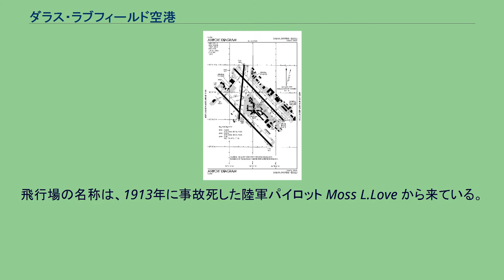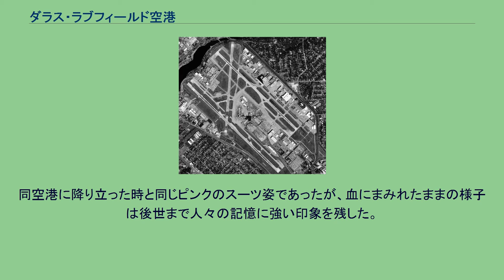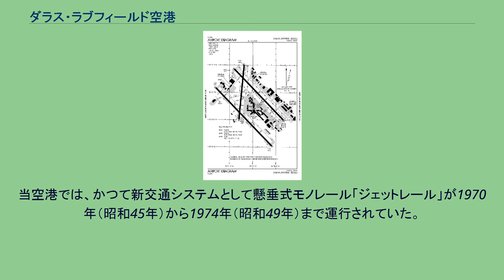ダラス・ラブフィールド空港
ダラス・ラブフィールド空港（英: Dallas Love Field Airport）は、アメリカ合衆国のテキサス州ダラスにある空港。
この空港は、ダラス・フォートワース国際空港が開港するまではダラスへの玄関口であった。
現在は格安航空会社大手サウスウエスト航空の拠点となっている。
ラブフィールドは1917年に軍用空港として開設された。
この年はアメリカが第一次世界大戦に参戦した年で、陸軍は大量のパイロットを必要としていた。
養成所となる飛行場は全国各地に計画されたが、ダラスは雨が少なく訓練に適しているため先行して開設された。
飛行場の名称は、1913年に事故死した陸軍パイロット Moss L.Love から来ている。
しかし、戦争は1918年に終結してしまったため、飛行場は余剰となった。
陸軍は基地の規模を縮小し、最小限の兵員で設備を維持していたが、敷地の一部は農地に転用されたりした。
1928年、ダラス市は基地を陸軍から買取り、市営飛行場として使えるよう再整備した。
1932年には滑走路が舗装された。
第二次世界大戦中は再び陸軍の航空隊が飛行場を使用した。
ラブフィールドは1974年にダラス・フォートワース国際空港が開港するまでダラス市の主力空港として機能した。
1963年11月22日ジョン・F・ケネディ大統領がエアフォースワンでラブフィールドに到着し、笑顔でターマックに降り立った大統領とピンクのスーツ姿のジャクリーン・ケネディ夫人はバラの花束で歓迎を受けた。
しかしその直後自動車パレードで市内のダラストレードマートへ向かう途中空港到着後一時間もしないうちにディーリー・プラザで同大統領は銃撃され、その後パークランド記念病院で死亡が確認された。
同大統領の遺骸はエアフォースワンが駐機していたラブフィールドに運ばれ機中に安置された。
同機は首都のワシントンD.C.へ向かう予定で、機内では副大統領だったリンドン・ジョンソンが次期大統領として離陸前に大統領宣誓を行い、その宣誓には夫を失ったばかりのジャクリーン夫人も立ち会った。
同空港に降り立った時と同じピンクのスーツ姿であったが、血にまみれたままの様子は後世まで人々の記憶に強い印象を残した。
当空港では、かつて新交通システムとして懸垂式モノレール「ジェットレール」が1970年（昭和45年）から1974年（昭和49年）まで運行されていた。